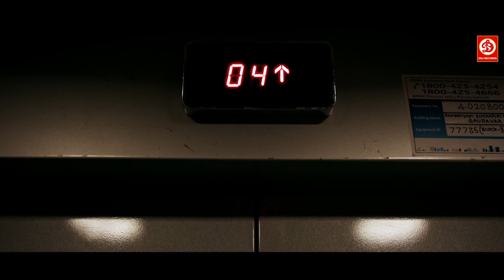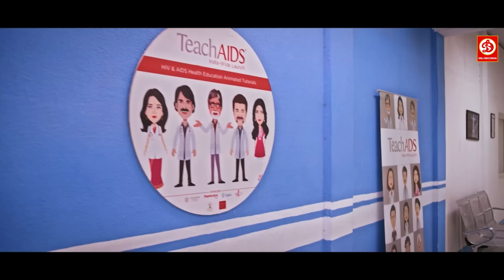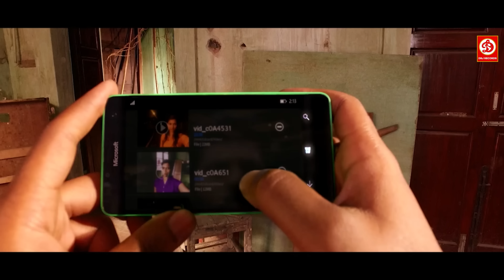राजीव खंडेलवाल और कल्कि कोइचलिन की नई रिलीज हिंदी डब एक्शन फुल ब्लॉकबस्टर मूवी | शैतान की शादी फिल्म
Welcome to DRJ Records Hollywood Youtube Channel, the #1 destination for premium entertainment videos. Enjoy the blockbuster of all languages Full movies, scenes, songs, & more.